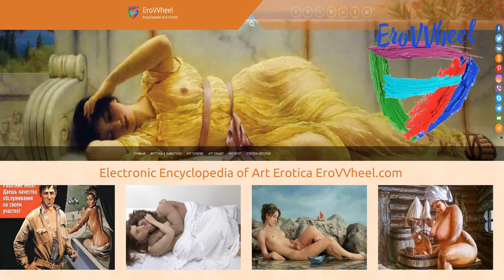Mark Alfrey (1967 b.): Erotic sculptures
Contemporary erotic sculptures of American artist Mark Alfrey (1967 b.):
Современные эротические скульптуры американского художника Марк Алфри  (1967 г.р.)